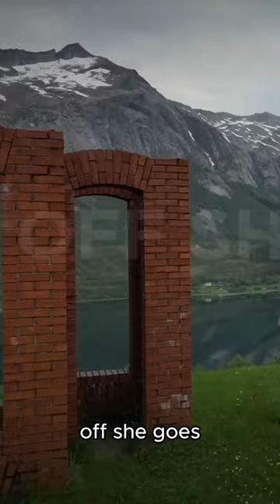Runa Grydeland - "Off She Goes"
On my trip down the west coast of Norway I met up with someone who has been a big inspiration to me in the last year. Runa Grydeland from the youtube channel Off she goes sits down with me over a cup of coffee to talk about life on the road and on youtube.

Ridethebean.com

COFFEE AMBASSADOR
Go to langorakaffe.no/ridethebean to read about my ambassadorship with Langøra Coffee roasters, and to buy some delicius coffee.

Other channels that inspire me to keep pushing:
Thomas Hansen
Pedro Mota
Nomad Sweden
Itchy Boots
Marc Travels
On Her Bike
Motorcycle Adventures
Mototrek
Got2go
Off she goes
Mattias Eriksson Braap&Camp
For the Love of wheels